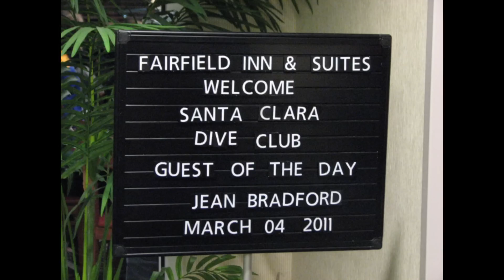Spring Regionals 2011 3m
Spring Regionals at Beaverton.
Easily her best 3m performance, with only her inward one and a half continuing to cause problems.